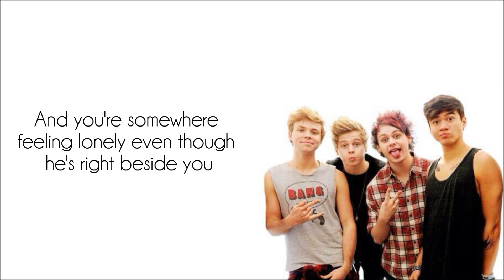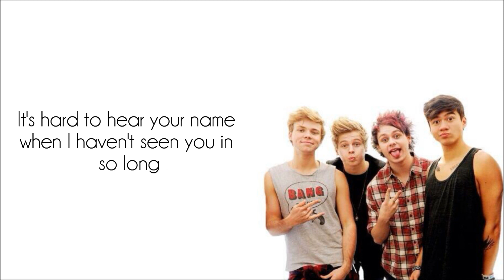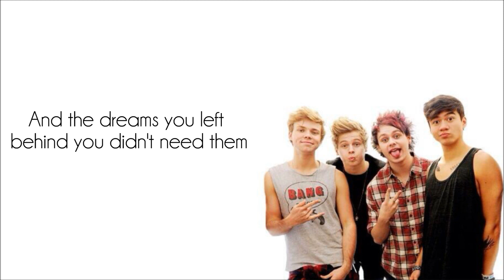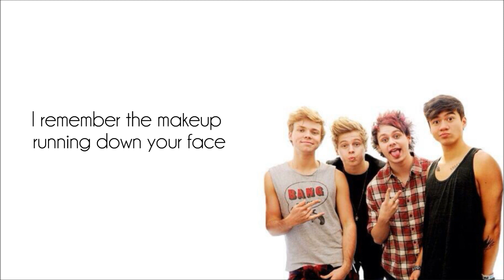5 Seconds of Summer- Amnesia (Lyrics)